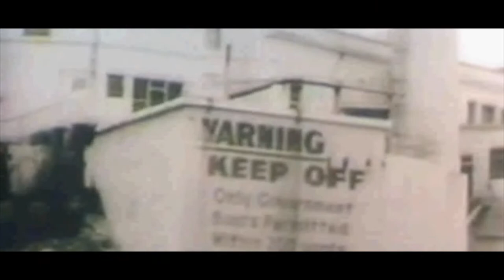Book Trailer Project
book i had to read over the summer "al'capone does my shirts" tbh i didnt read it..i forgot lol.. but i threw this together for school..so dont be too harsh, editing was done with SV9 PRO.